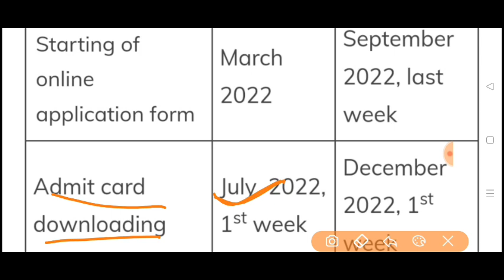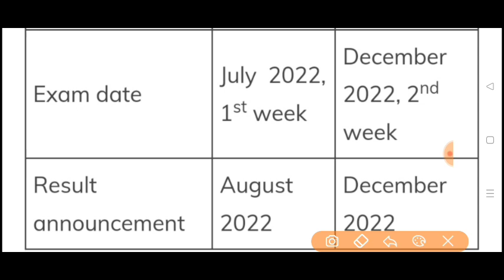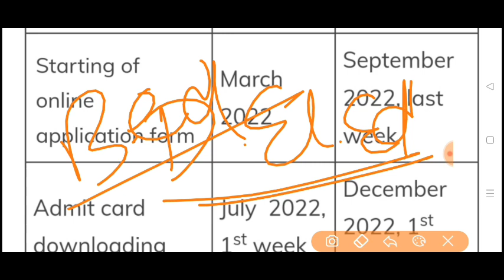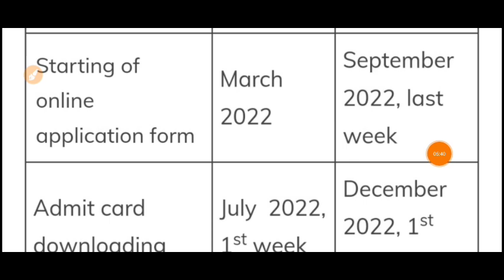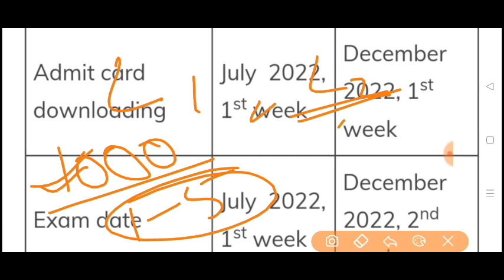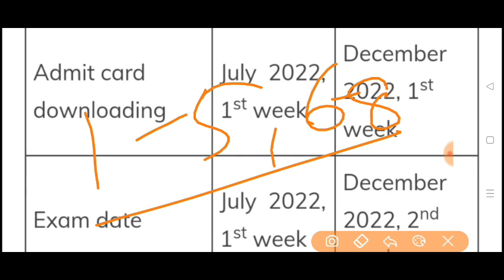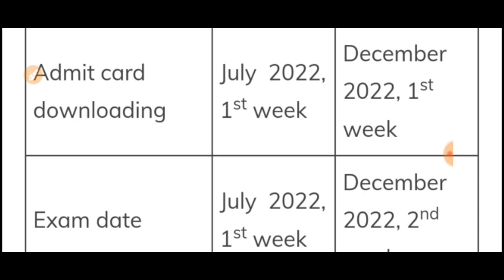CTET 2022 Notification, Application Form, Date, Exam ,next ctet 2022,ctet 2022 march.ctet july 2022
ELIGIBILITY
The persons possessing minimum qualifications for the teaching staff in
accordance with the following are eligible for appearing in the CTET:
i. National Council for Teacher Education (Determination of Minimum
Qualifications for Persons to be recruited as Education Teachers and
Physical Education Teachers in Pre-Primary, Primary, Upper Primary,
Secondary, Senior Secondary or Intermediate Schools or Colleges)
Regulations as amended and notified from time to time.
ii. Minimum qualifications laid down in the Recruitment Rules for the
teachers by the Appropriate Government where the school is situated or
the Recruitment Rules for the teachers of Kendriya Vidyalaya Sangthan
or Navodaya Vidyalaya Samiti.
iii. The candidate should satisfy his/her eligibility before applying and shall
be personally responsible in case he/she is not eligible to apply as per
the given eligibility criteria. It is to be noted that if a candidate has been
allowed to appear in the Central Teacher Eligibility Test it does not
imply that the candidate’s eligibility has been verified. It does not vest
any right with the candidate for appointment. The eligibility shall be
finally verified, by the concerned recruiting agency / appointing
authority.
7. STRUCTURE AND CONTENT OF CTET
All questions in CTET will be Multiple Choice Questions (MCQs), with four alternatives out of